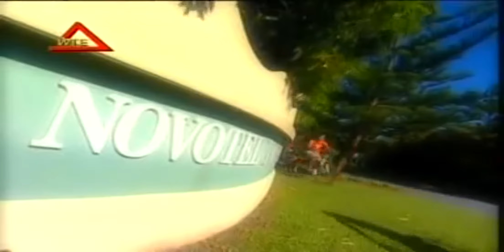新春乐逍遥+过肥年